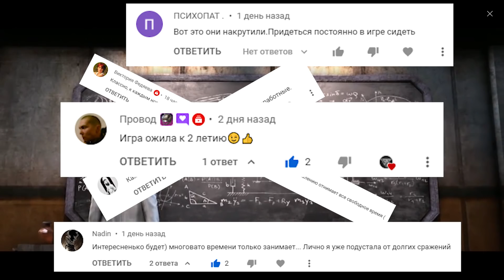Войска Т12 - Правда ли это? - State of Survival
Обратная связь:
Личный DISCORD – Гор#0008
State of Survival – 125 state –[XXX] Русские! – nPecTynHuk
Менеджер:
Личный DISCORD – Astarte#6666